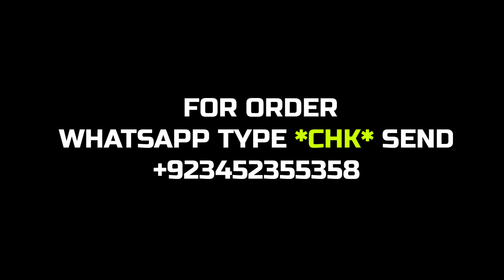Chikankari Two Piece 2020 with Price 800 | Lawn Chikankari Design Latest Collection 2020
Wholesale Price
800 per meter
3500 suit shirt dupatta n shalwar

Retail
1500 mtr Shirt
5500 Suit shirt  dupatta n shalwar

Designer Chikhankari Lawn Design 2020